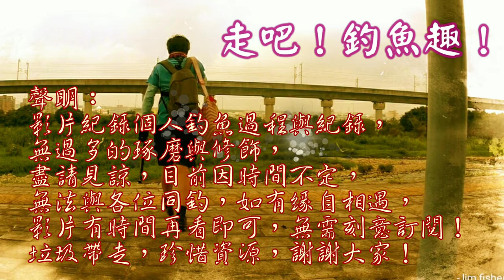當生態池變滯洪池時,魚還在嗎?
我只能說台灣政府工程最厲害的手法之一就是把溪流變水溝,把生態池變滯洪池,溪床變車床,別再亂搞啦!!